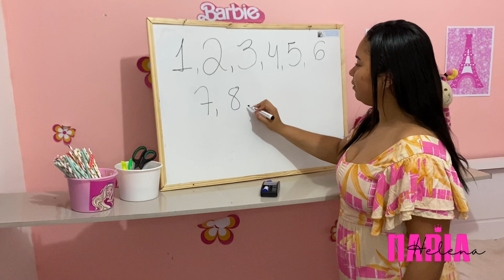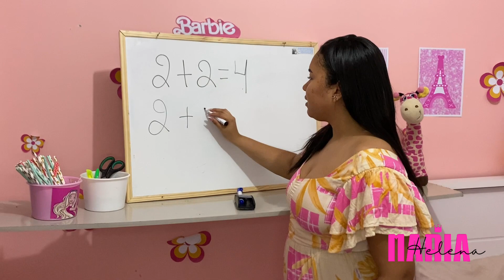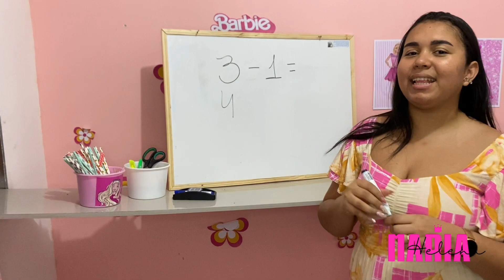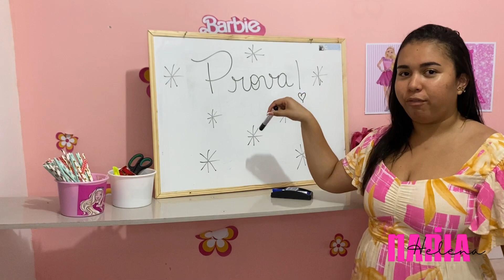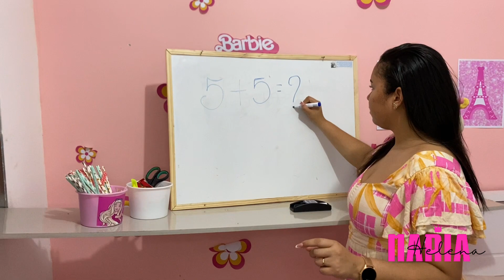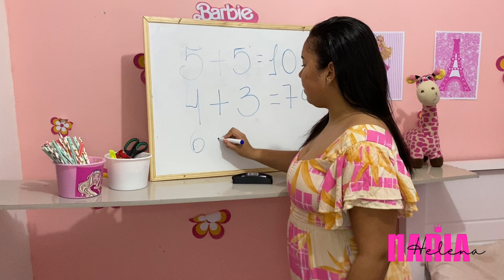Helena professora por um dia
vem com migo pessoal nesse video te mostro como é importante os estudos para aprendermos